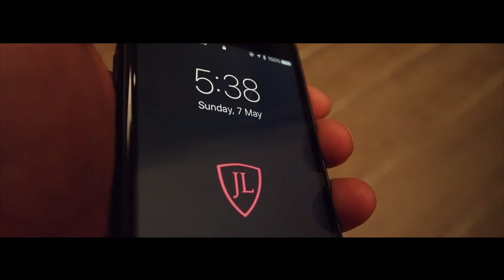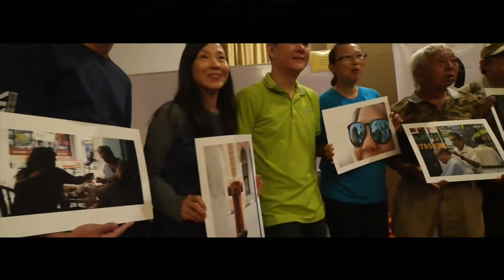Vlog #023 - Sigma Boot Camp Day 2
Day two continuation from the previous VLOG 22. Still in Ipoh for the Sigma Malaysia event.

Suite 524,
Lot P05A Empire Shopping Gallery,
Jalan SS16/1,
47500 Subang Jaya,
Selangor, Malaysia